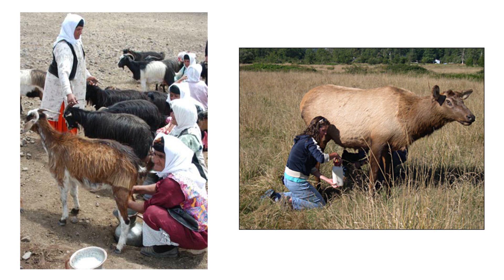Why Milk Isn't Good For You - Part 2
Now in this part of the "Why Milk Isn't Good For You" series we will see why dairy products are actually quite disgusting. Hope you can keep your lunch down!

Can you taste the difference of pus levels in cheese?